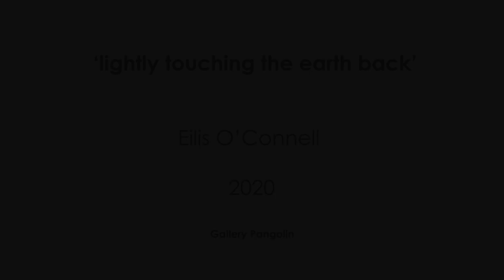Eilis O'Connell 'lightly touching the earth back' exhibition walk through.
An exhibition walk-through of Gallery Pangolin's current exhibition 'lightly touching the earth back' by Eilis O'Connell, filmed by Steve Russell Studios.

Ireland’s pre-eminent sculptor Eilis O’Connell, studied at Crawford School of Art, Cork and Massachusetts College of Art, Boston. She is a Royal Hibernian Academician, has won awards from the British School at Rome and the Royal Society of Arts and undertaken residencies in both France and Spain.

Many of her works are large scale public commissions and include ‘Ovo’, a large hand carved sculpture in bright white Carrara marble made for Avolon, 1 Ballsbridge, Dublin in 2019. ‘Atoms & Apples’ a sculpture commission in 2013 for Trinity College, Dublin. Other public commissions can be seen in London, Cardiff, Newcastle, Bristol, Wolverhampton, Southampton, Milton Keynes, Belfast, Dundalk, Mallow and Cork.

O’Connell’s inspirations are drawn from a wide range of sources natural or man-made, including archaeology, architecture, plants and things she collects while travelling or hill walking by the sea near her home. ‘lightly touching the earth back’ showcases O’Connell’s beautiful maquettes and her poetic use of materials, including bronze, stainless steel, silver, resin and found objects.

In 2019 O’Connell began working in Pietrasanta, creating new work in Marble. Ridge along with four other previously unseen works will be included in the exhibition.

To accompany the exhibition Gallery Pangolin has produced an illustrated catalogue, with brilliant photography by Steve Russell Studios and beautiful text by Sara Baume.

Gallery Pangolin is exclusively specialised in sculpture and related works. Over the past thirty years the gallery has established a reputation for works of quality and excellence by Modern and contemporary artists.